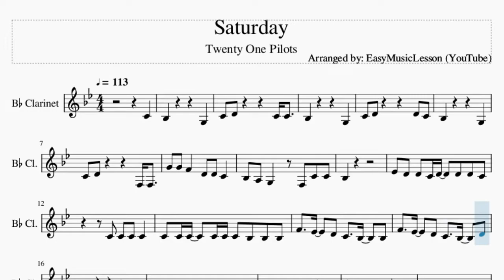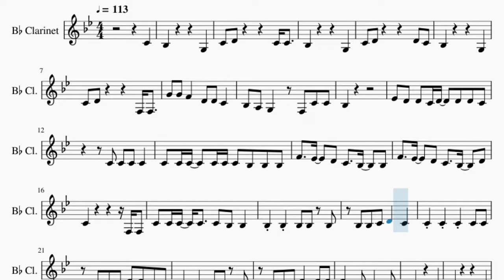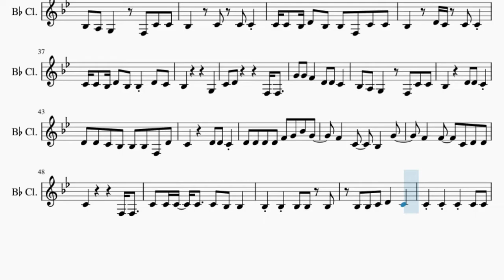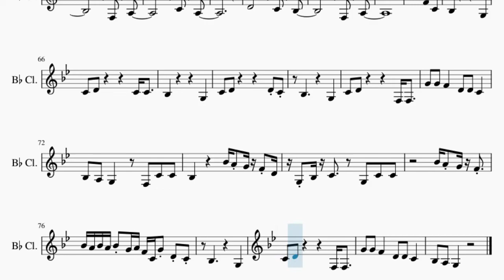Clarinet Sheet Music: How to play Saturday by Twenty One Pilots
Comment and let us know how the videos have helped you. It keeps us going! :)Here is a sheet music/tab video on the song Saturday by Twenty One Pilots on the clarinet. A clarinet sheet music arrangement which is transposed to notes that are easily played by clarinet, for the song Saturday by Twenty One Pilots.

EasyMusicLesson teaches you to play the your favorite instrument, through well-arranged sheet music so that you too can learn how to play Saturday by Twenty One Pilots on the clarinet as fast as you can. A clarinet sheet music with backing tracks to help your play the song better.

Chords of Clarinet arrangement:
Db Maj   F Min   Db Maj   F Min   Db Maj   F Min   Bb Min   Ab Maj
Eb Maj   F Min   Eb Maj   Bb Min   Ab/Bb   Eb Maj   Eb/F   Bb Min
Ab/Bb   Eb Maj   Eb/F   Bb Min   Bb Min   Ab/Bb   Ab/Bb   Eb Maj
Eb Maj   Eb Maj   Eb Maj   Eb Maj   Bb Min   Bb Min   Ab/Bb
Ab/Bb   C Maj   Db Maj 7   Db Maj 7   Db Maj 7   F Min   F Min
F Min   Db Maj   Db Maj   Db Maj   F Min   F Min   F Min   Db Maj
Db Maj   Db Maj   F Min   F Min   F Min   Bb Min   Ab Maj   Eb Maj
F Min   Eb Maj   Db Maj   Db Maj   Db Maj   F Min   F Min   F Min
Db Maj   Db Maj   Db Maj   F Min   F Min   F Min   Db Maj   Db Maj
Db Maj   F Min   F Min   F Min   Bb Min   Ab Maj   Eb Maj   F Min
Eb Maj   Bb Min   Ab/Bb   Eb Maj   Eb/F   Bb Min   Ab/Bb   Eb Maj
Eb/F   Bb Min   Bb Min   Ab/Bb   Ab/Bb   Eb Maj   Eb Maj   Eb Maj
Eb Maj   Eb Maj   Bb Min   Bb Min   Ab/Bb   Ab/Bb   C Maj   Bb Min
Ab/Bb   Eb Maj   Eb/F   Bb Min   Ab/Bb   C Maj   Db Maj   Db Maj
Db Maj   F Min   F Min   F Min   Db Maj   Db Maj   Db Maj   F Min
F Min   F Min   Db Maj   Db Maj   Db Maj   F Min   F Min   F Min
Bb Min   Ab Maj   Eb Maj   F Min   Eb Maj   Db Maj   Db Maj
Bb Min   Ab Maj   Eb Maj   F Min

Melody notes of Clarinet:
Bb3         G3
C4 D4       D4 C4
Bb3         G3
C4 D4       F3 F3
G4 G4 F4   D4 D4 C4
Bb3 A3 G3   F3 C4 C4
Bb3
Eb4 D4 D4 C4 D4   D4 D4 C4
C4 C4 C4   C4 C4 C4 Bb3 Bb3 Bb3
F4   Eb4   D4 C4   Bb3   Bb3
F4   Eb4   D4 C4   Bb3   D4
C4           F3 F3
C4 C4 C4 C4   C4 Bb3 Bb3
Bb3 Bb3 Bb3 Bb3 Bb3
Bb3 Bb3 C4 D4   C4
C4 C4 C4 C4 C4
Bb3 C4 Bb3 D4 D4 C4 Bb3
Bb3 Bb3 C4 D4 D4 D4
A3       G3
Gb3         C4
Bb3         G3
C4 D4       C4 C4
Bb3         G3
Bb3         G3
C4 C4 Bb3 D4 Bb3 Bb3 F3 C4 C4
Bb3   D4 C4 C4 C4
C4 C4 Bb3 D4 Bb3 Bb3 D4 C4
Bb3         G3
Bb3     D4 D4 C4
D4 D4 C4 Bb3 Bb3 Bb3 F3 D4
D4 D4 D4 D4 F4 G4 Bb4 G4
F4   C4   Bb3   G4
F4   F4   C4 D4 D4
C4         F3 F3
A3       Bb3
D4       C4 Bb3
F3 A3
C4 A3
D4       C4 Bb3
F3 A3
F4   C4
Bb3         G3
Bb3         G3
Bb3       G3
Bb3     Bb4 A4 G4 F4 D4
G3 Bb3 C4   G3 C4 C4
Bb4 A4 Bb4 A4 Bb4 G4 A4 F4 C4 G4 D4 C4
Bb3       G3